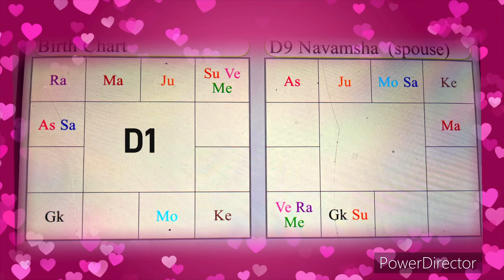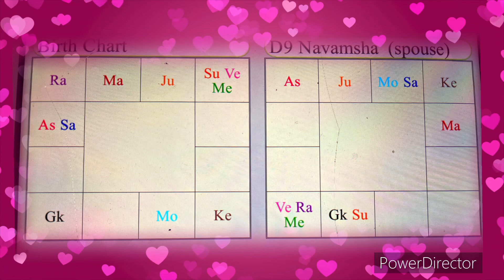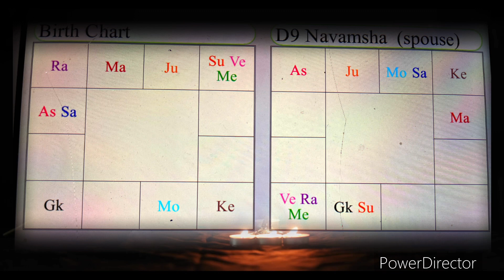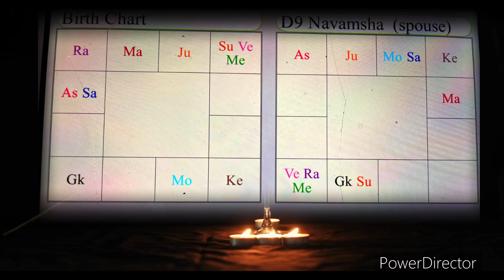ನಿಷೇಕ || ಪ್ರಥಮ ರಾತ್ರಿ || Honey Moon